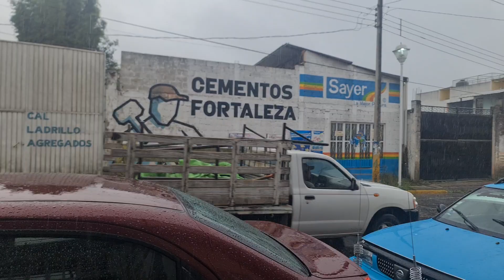Así la Lluvia jueves 20 de Julio en Zacapoaxtla